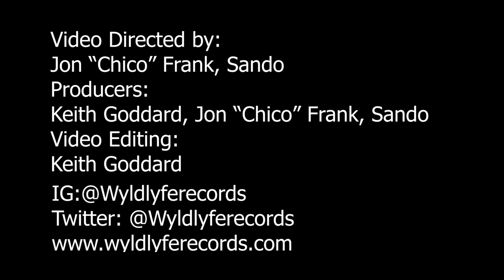SANDO - RUN RUN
Wyld Lyfe Records presents Sando and his first single "Run Run" . Sando is a 21 year old Hip Hop Artist from Houston, TX. Expect more classics soon!

Video shot and filmed by: John "Chico" Frank
Video directed by: John "Chico" Frank, Sando
Video Produced by: Keith Goddard, John "Chico" Frank, Sando
Video Edited by : Keith Goddard
Song Written By: Sando